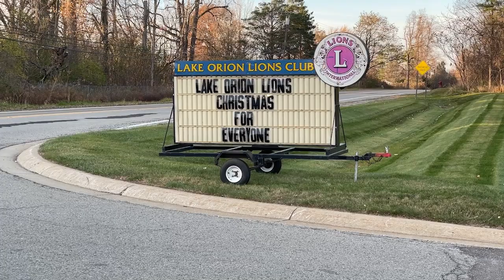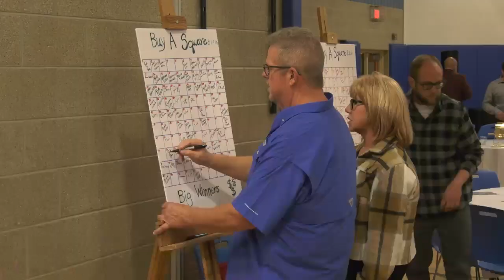ONTV News Break: Christmas for Everyone (11/02/24)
On Saturday, November 2, 2024, the Lake Orion Lions Club hosted their annual "Christmas for Everyone" charity auction and dinner at Eagle Creek Academy.